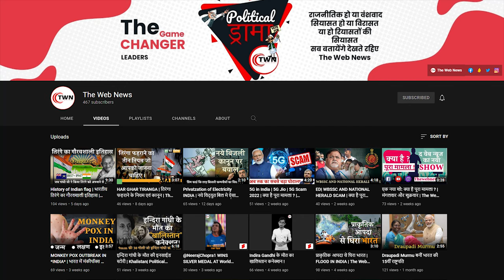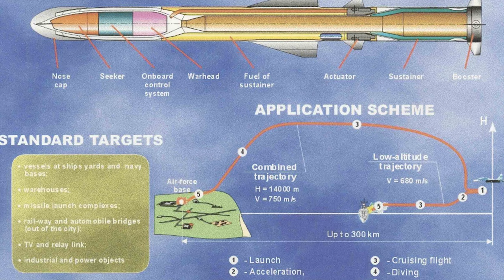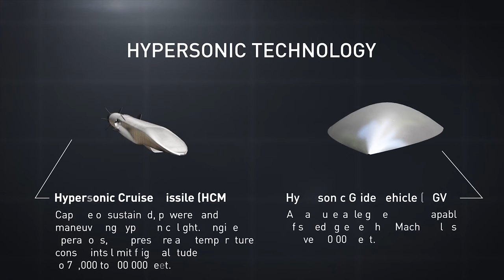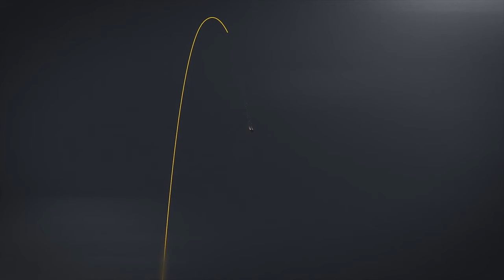BrahMos-II - India's First Hypersonic Missile | FULL DETAIL | The Web News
In this video, we are going to give you information about the all new BrahMos-II which is India's First Hypersonic Missile .
Video:- Krishna Pandey
Do Checkout and visit THE WEB NEWS for more Interesting and related contents.